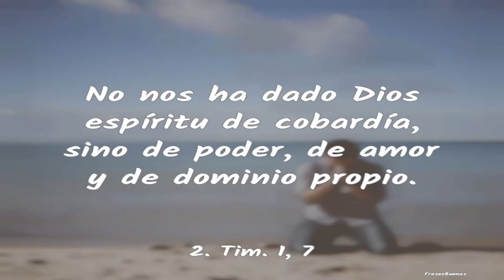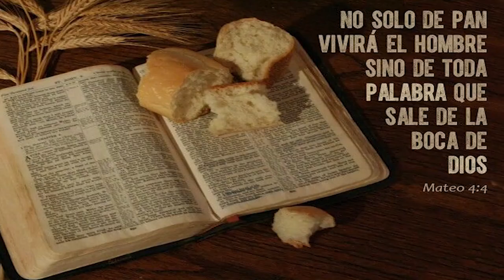066 YOUTUBE#UN ENCUENTRO CON JESUS (ANTOLIN CASTRO)